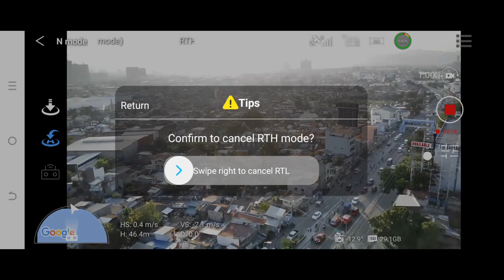👍CFLY Faith mini drone 4k Camera screen record at my Home Town aerial view Cebuano ⭐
CFLY FAITH MINI DRONE 4K VIDEO⭐